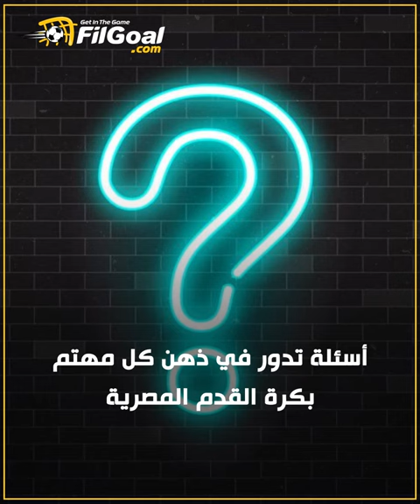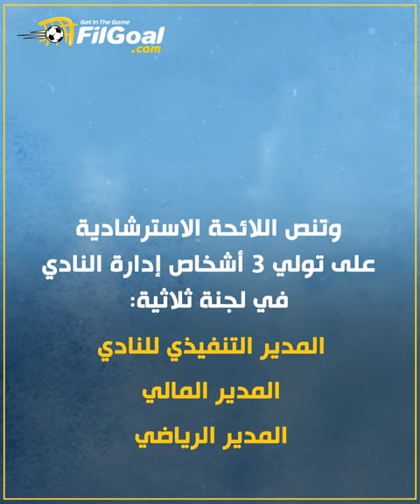ماذا يحدث في الزمالك؟ وما هي اللائحة الاسترشادية؟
شرح مفصل لموقف لجنة إدارة الزمالك القانوني بعد الحكم الصادر في حق اللائحة الخاصة بالنادي ببطلانها، ماذا ينتظر الزمالك؟